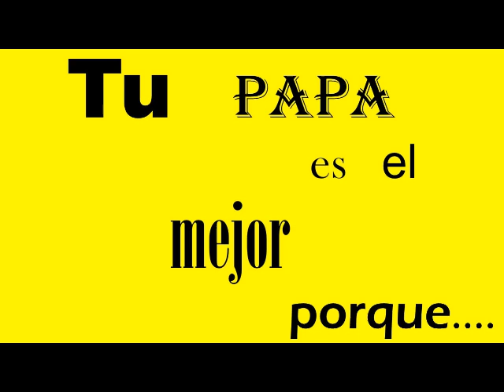Mi papa es el mejor porque...